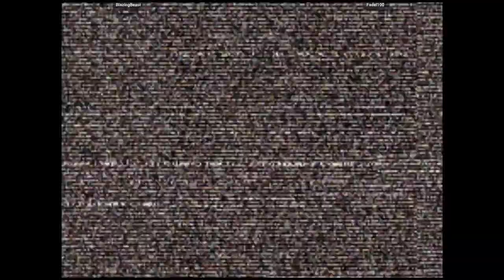CVS2 🕹 BlazingBeast VS Fadel100 | 🇺🇸🇲🇦 Fightcade Online Retro Games